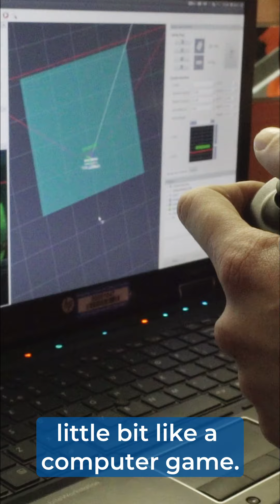Meet John Wheal, an engineer who's pushing boundaries and making a difference. Click ...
Meet John Wheal, an engineer who's pushing boundaries and making a difference. Click to learn more about his incredible journey.